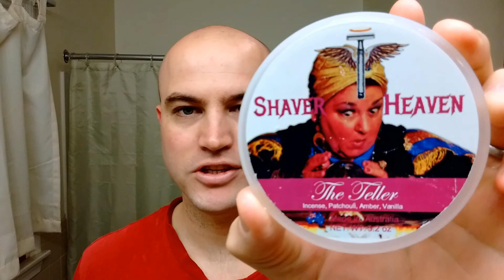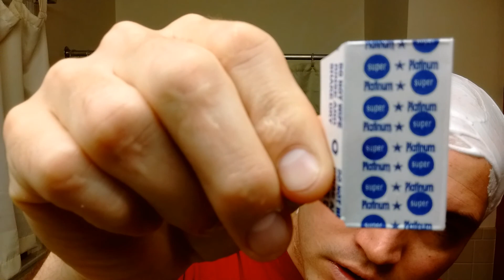Shaver Heaven "The Teller", Maggards V3, Crystal Blade Head Shave!!